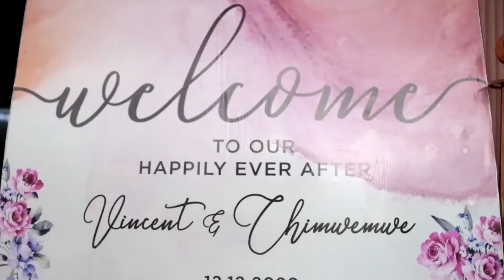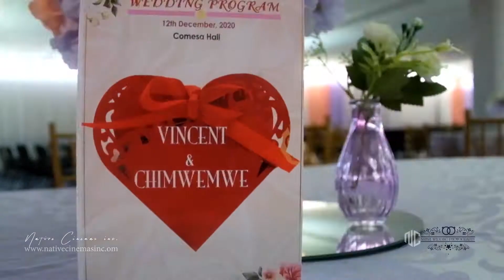Chimwes Wedding Showreel 12 12 20 Native oficial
Chimwes Wedding Showreel 12 12 20